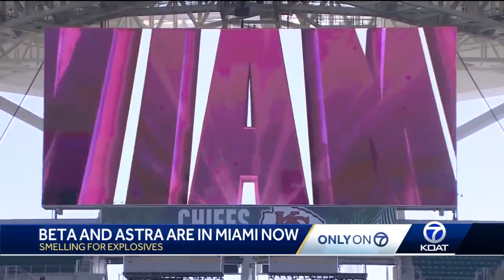Sunport K-9s smelling for explosives at the Super Bowl